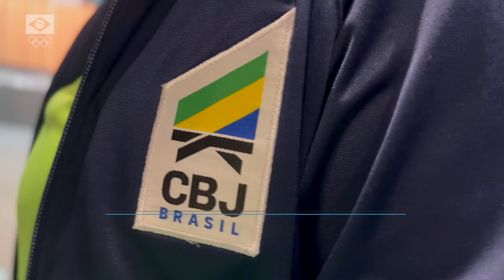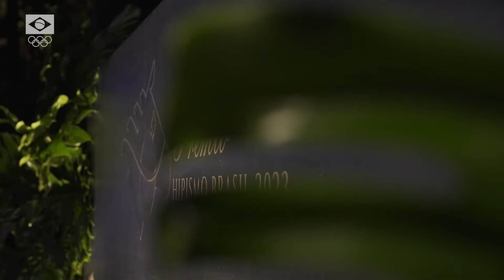MOMENTO BRASIL OLÍMPICO # 28 - Fórum Odesur, Sustentabilidade, Lançamento do Documentário Baloubet